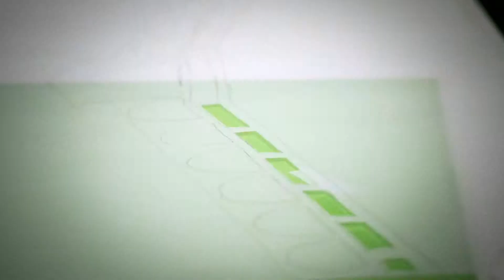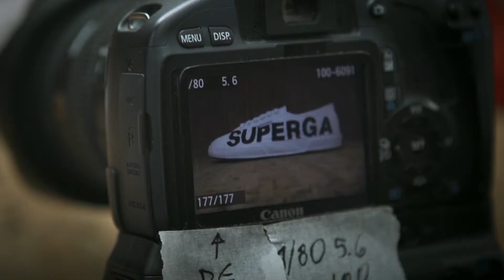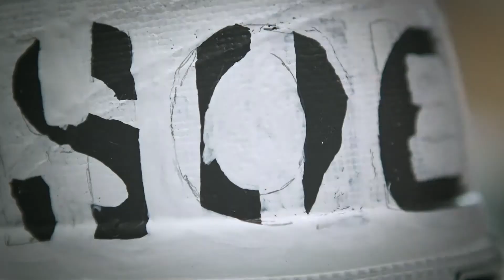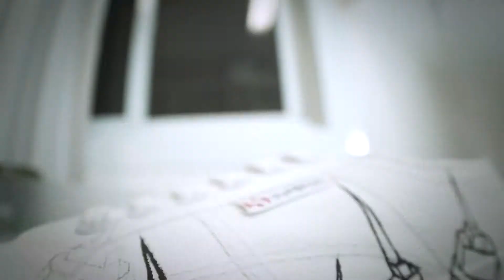Superga Stopmotion Art by Popoh - Making of - by Hoopp Studio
Making of da Produção do Stopmotion feito para a marca italiana Superga em 13 de junho de 2015 para a divulgação do Modelo de Tênis Superga 2750 Classic.

🎨 Foram feitos mais de 350 desenhos em 6 pés do tênis Superga 2750
Popoh usou como referência as cidades da Itália e São Paulo onde a marca vem crescendo a cada dia mais.

🎬Produção: Hoopp Studio
🎥 Imagens: Popoh Vinicius
📺 Edição: Hoopp Studio